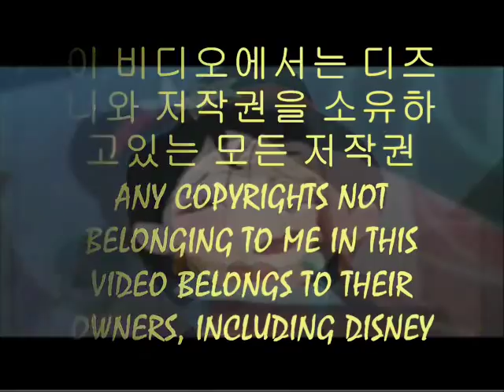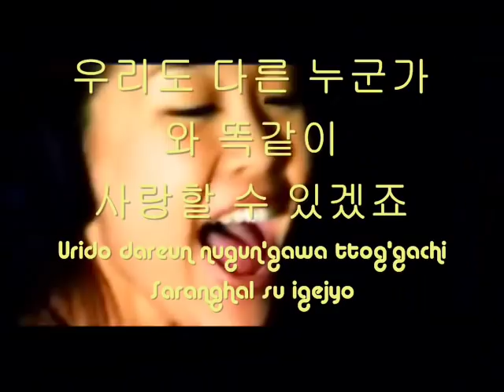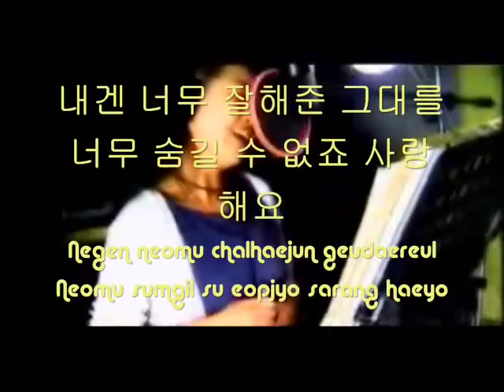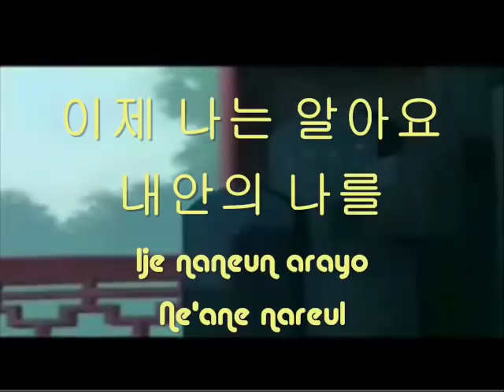내안의 나를 (Reflection- Korean Pop Version)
This is the most complete video (AMV) of this well known song, Reflection, that I have made. Lyrics in both scripts and clips of Lena Park appearing in other videos are also included. Enjoy! COPYRIGHTS BELONG TO THE OWNERS OF THE MUSIC, VIDEO CLIPS, LYRICS AND PICTURES.

잘 알려진이 노래, 내안의 나를, 그것이 내가 만든 것 중 가장 완벽한 비디오 (AMV)입니다. 두 언어 스크립트와 박정현의 다른 동영상 클립에 등장에 가사도 포함되어있습니다. 즐기다!